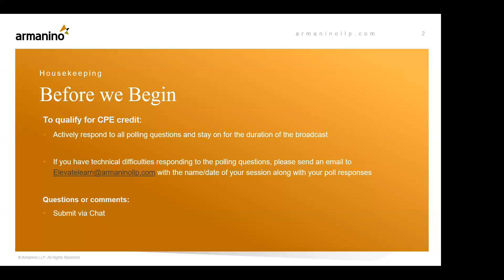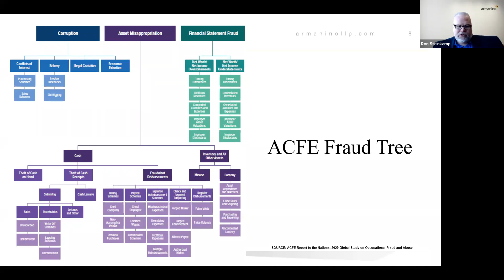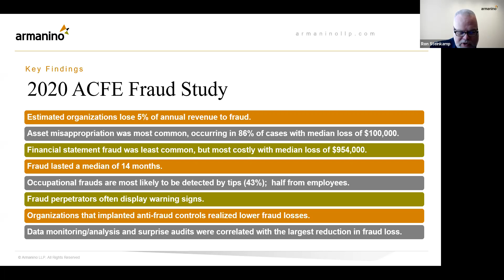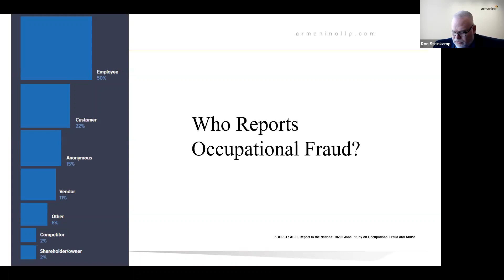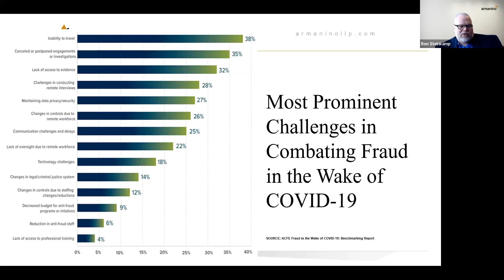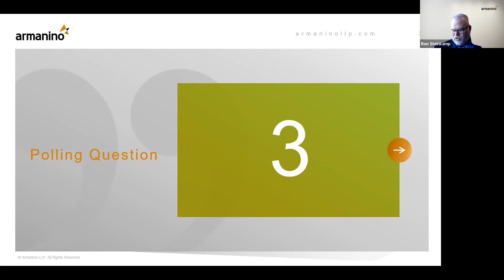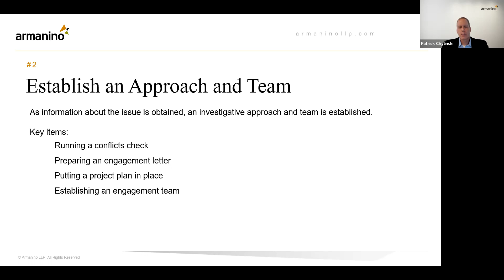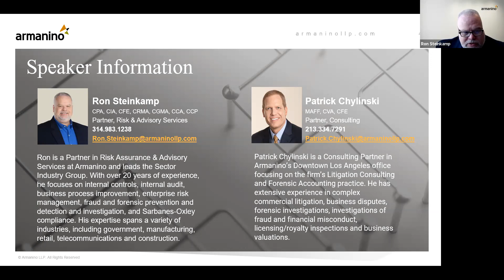How to Reduce the Risk of Fraud in Your Organization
The methods used to defraud organizations grow in complexity and frequency almost daily. As a result, it’s critical your organization understands the ways criminals attack businesses and how you can reduce the risk of it happening to you. Join Armanino fraud experts to learn best practices on preventing, assessing and monitoring for fraud to help better protect your organization.